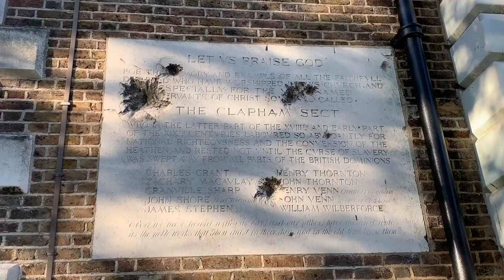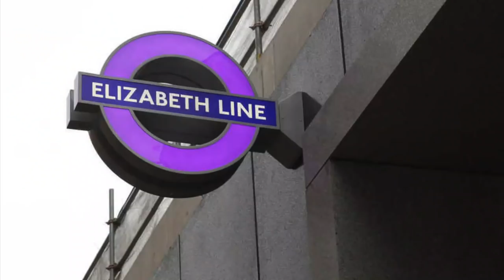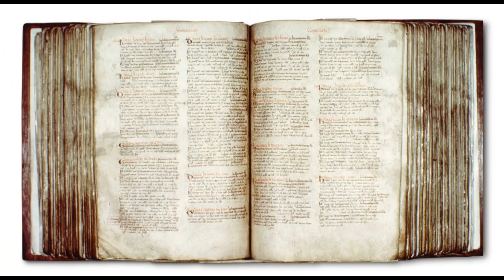Exploring Clapham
Did you know Clapham is the inspiration behind several Disney films? You didn't, because that's not true. Learn what is true about Clapham* as Andrew takes in the Old Town, the intergalactically famous Infernos nightclub and the local Sainsburys. We talk about William Wilberforce freeing the slaves from his Clapham pad, how the Windrush generation started at Clapham South and why they wouldn't have ended up there had we had the money to build Crossrail in 1950.

*except the bit about the bars and restaurants I just made that up

Maps from OpenStreetMap
Thanks to Underground History for their excellent website